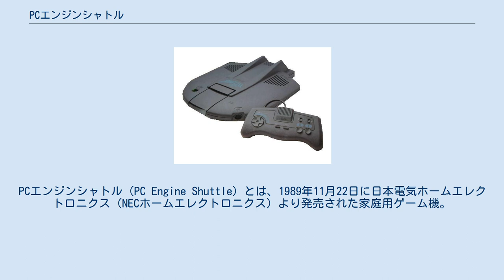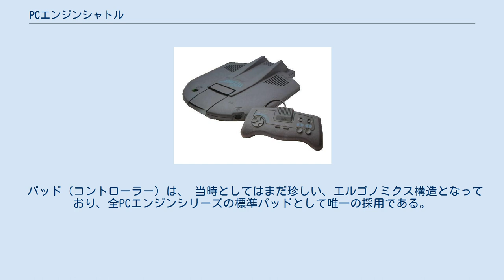PCエンジンシャトル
PCエンジンシャトル（PC Engine Shuttle）とは、1989年11月22日に日本電気ホームエレクトロニクス（NECホームエレクトロニクス）より発売された家庭用ゲーム機。
PCエンジンの一種。
当時のメーカー希望小売価格は18,800円。
 低年齢層を狙った廉価版として発売された。
宇宙船をイメージした流線型のデザインが特徴的。
当初、CD-ROM2等と接続する拡張バスを省略して価格を抑える事をコンセプトとした。
広告や付属の小冊子にはドラえもんがイメージキャラクターとして起用された。
スーパーグラフィックスほどではないが本体は大型化し横幅は初代PCエンジンの対角線より大きい。
 廉価版とはいえ、当時の店頭では旧機種の販売価格が同等まで下がっており、拡張性の無さが嫌われ、あまり売れなかった。
廉価なセーブユニットとして普及した天の声2が使用できず、高価な純正品しか選択肢がない事も廉価版としての商品価値を低下させた。
PCエンジンの市場がCD-ROM2に移行するとこれを接続できないシャトルの存在は省みられなくなり、NECは機能削減のない廉価商品としてコアグラフィックスIIを発売した。
 パッド（コントローラー）は、 当時としてはまだ珍しい、エルゴノミクス構造となっており、全PCエンジンシリーズの標準パッドとして唯一の採用である。